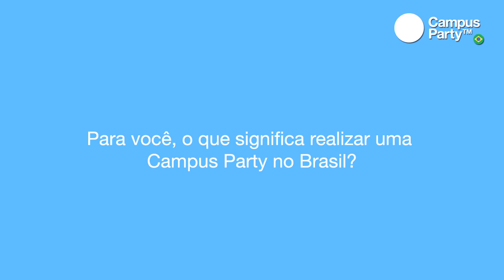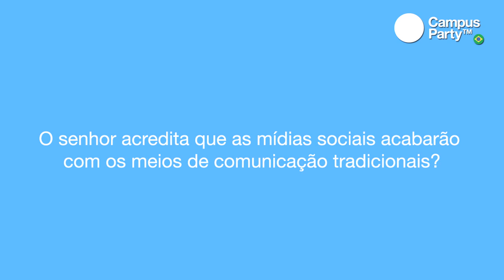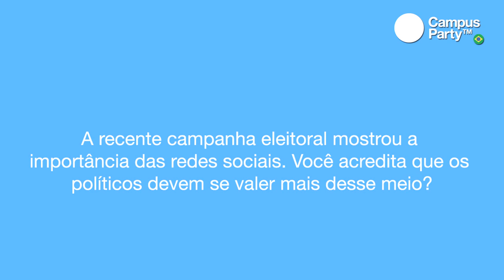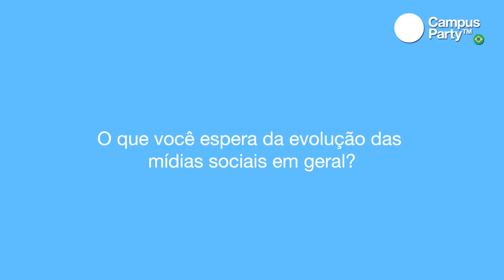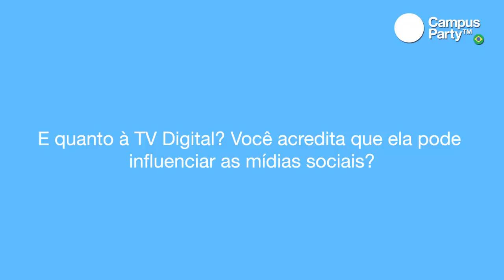CPBR4 - Entrevista Luis Erlanger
Luis Erlanger -- É jornalista, ex-editor-chefe do jornal O Globo e ex-diretor editorial da Central Globo de Jornalismo. Desde 2000 é diretor da Central Globo de Comunicação.